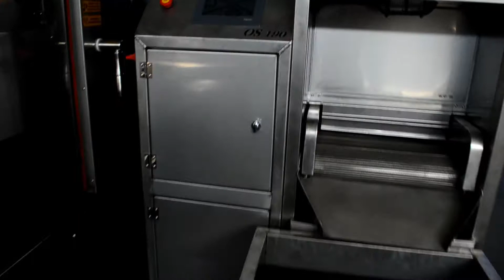OS - 190 Belt Type Roasting Machine / OS - 190 Машина для обжаривания ленточного типа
آلاتتحميصالمكسرات آلاتتحميصالمكسرات # أفرانتحميصمجففة أفرانتحميصالمكسراتالكهربائية فرنكهربائي آلةتحميصفواكهمجففة آلاتتحميصمجففة آلاتتحميصالحزامي فرنتحميصالبذور آلةتحميصالفولالسودانيبالقشرة خطإنتاجحبوبالفستقالحلبي